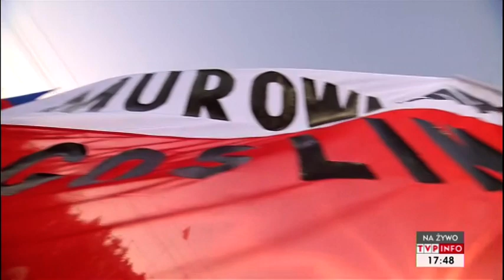MŚwL Harrachov - Ostatnie 6 skoków z kwalifikacji